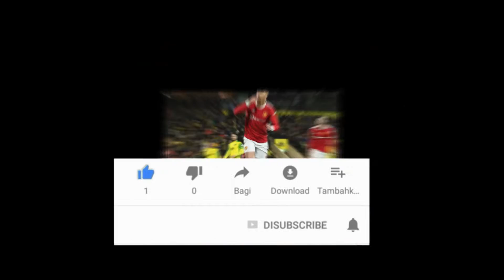Erik Ten Hag: Cristiano Ronaldo Is In My Plans!❗man unite rise again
Erik Ten Hag once again gives certainty about the future of Cristiano Ronaldo. He confirmed the striker will be part of Manchester United next season.

Manchester United have officially introduced Erik Ten Hag as their new manager. The 52-year-old coach is rumored to be making a major overhaul in the Red Devils squad next season.

One of the players who is currently being gossiped about is Cristiano Ronaldo. The aging striker is rumored to be sacked by Ten Hag, because the manager is said to prefer to work with young players.

However, in front of the media crew, Ten Hag denied the news. "Yes, of course I am enthusiastic about working with Cristiano," Ten Hag told MUTV.

Big Contribution
Ten Hag said that Manchester United would keep Ronaldo. Because he thinks the striker can still contribute to his team.

The manager assesses Ronaldo is far from finished. So that next season he can contribute greatly to MU.

"What can Ronaldo do for this team? A lot of goals, of course."

Still Negotiated
Ten Hag was asked on this occasion whether Ronaldo will be the main starter for Manchester United next season. But the manager could not answer it.

He said that he needed to discuss with Ronaldo first to determine his role in the MU squad next season.

"I will first discuss this with Ronaldo before I discuss it with you [the media]," he said.

State Duties
Cristiano Ronaldo is currently not on vacation. He was called up by the Portugal national team for the UEFA Nations League.

You can download the songs in this video here;